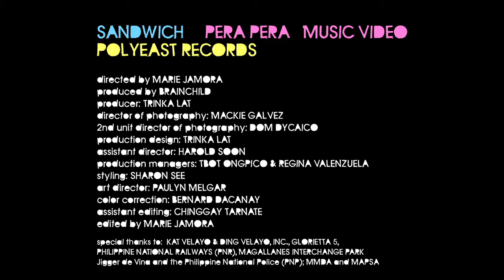Sandwich - Pera Pera